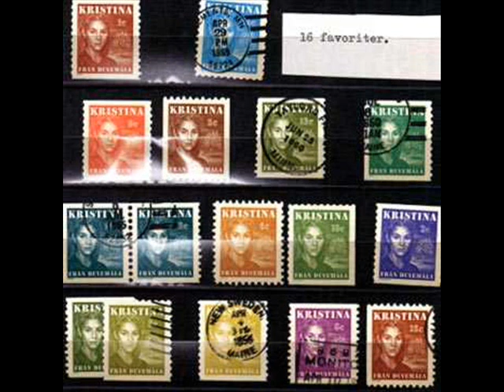Kristina från duvemåla Vi öppnar alla grindar